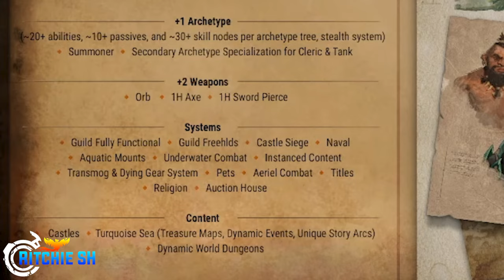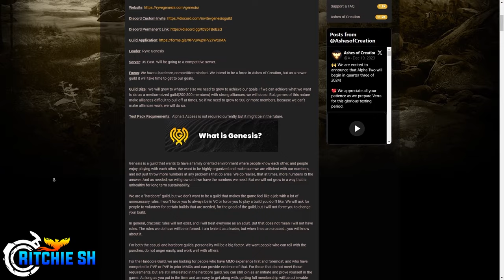EVERYTHING You Need To Know About GUILDS // Ashes of Creation Alpha 2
Guilds are a fundamental system in Ashes of Creation. Something that while you could go without, will make your life significantly easier as you try to take advantage of everything Ashes of Creation has to offer.